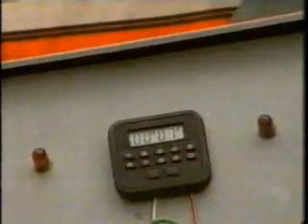fast Forward Ten Year Bash part 6